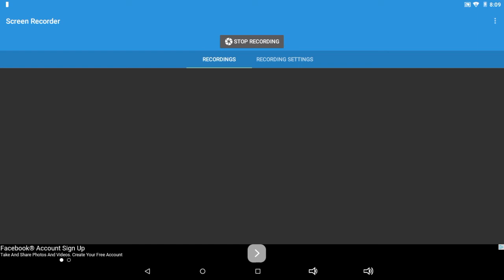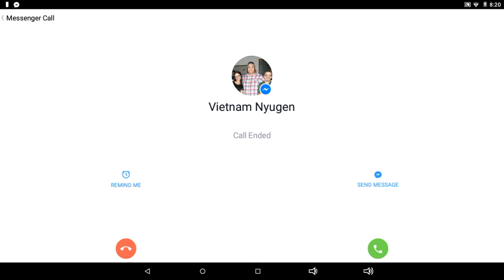Playing on life boat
Stay gameing